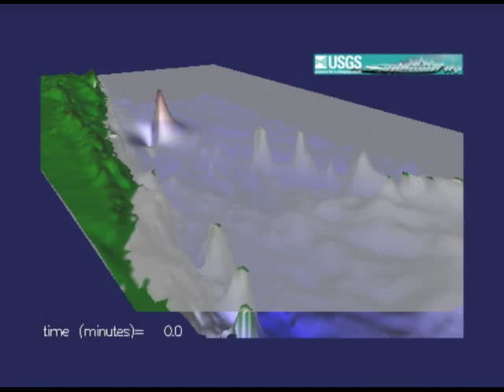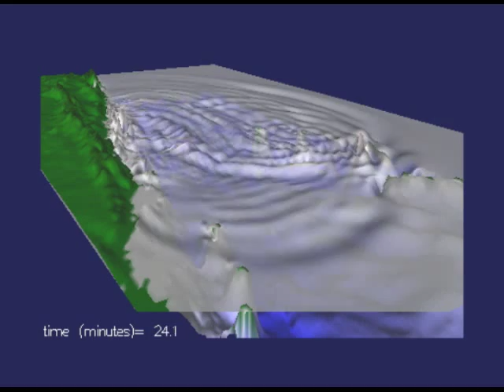Algebra Applications: Logarithmic Functions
In this episode of Algebra Applications, students explore various scenarios that can be explained through the use of logarithmic functions. Such disparate phenomena as hearing loss and tsunamis can be ex-plained through logarithmic models.